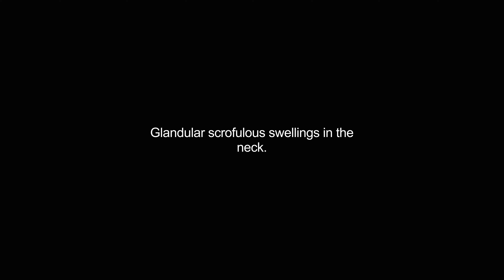cruels video Dictionary meaning and pronunciation